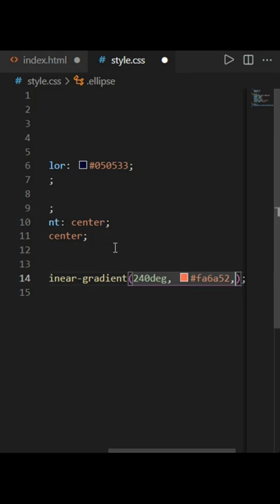how to draw ellipse with CSS